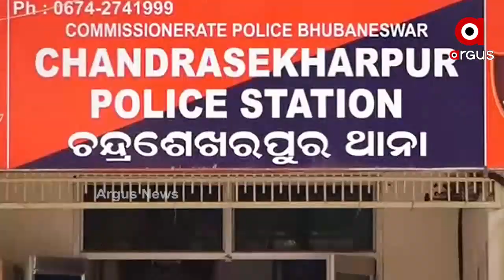ରାଜଧାନୀରେ ସୈତାନ ସ୍ବାମୀ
ସ୍ଵାମୀ ସ୍ତ୍ରୀ ପବିତ୍ର ସମ୍ପର୍କରେ କଳଙ୍କ । ୭ ବର୍ଷ ଧରି ପତ୍ନୀକୁ କୋଠରୀରେ ବନ୍ଦ ରଖି ଦେହ ବ୍ୟବସାୟ । ଏଭଳି ସଙ୍ଗୀନ ଅଭିଯୋଗ ଆସିଛି ରାଜଧାନୀର ଚନ୍ଦ୍ରଶେଖରପୁର ଅଞ୍ଚଳରେ । ଏପରିକି ଦେହ ବ୍ୟବସାୟ କରିବାକୁ ରାଜି ନ ହେବାରୁ ଲୁହାରଡରେ ମରଣାନ୍ତକ ଆକ୍ରମଣ କରାଯାଇଥିଲା । ଅଭିଯୋଗ ପରେ ପୋଲିସ ମହିଳା, ପାଞ୍ଚ ବର୍ଷର କନ୍ୟାକୁ ଉଦ୍ଧାର କରିବା ସହ ସ୍ୱାମୀକୁ କାବୁ କରିଛି.